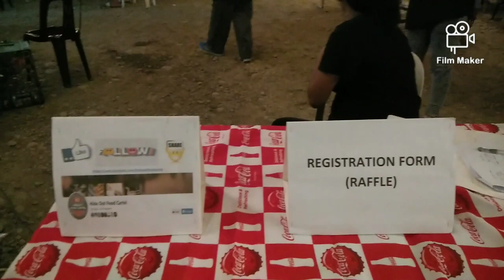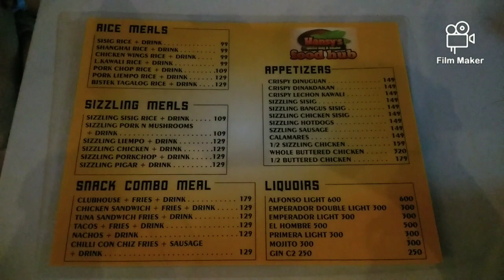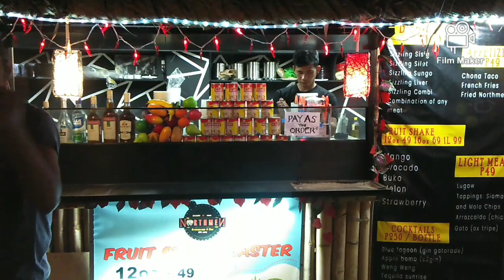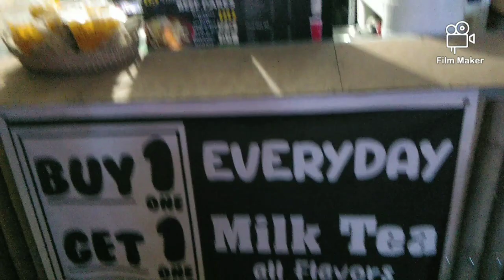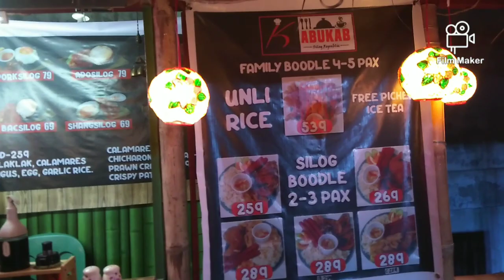GRAND OPENING HIDE OUT BAUANG ELYU l CELYN TV VLOG